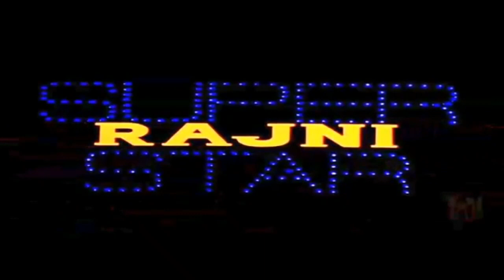Rajinikanth drawing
Rajinikanth